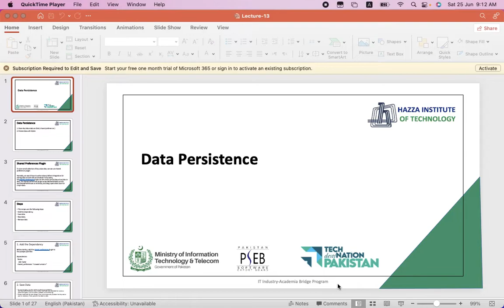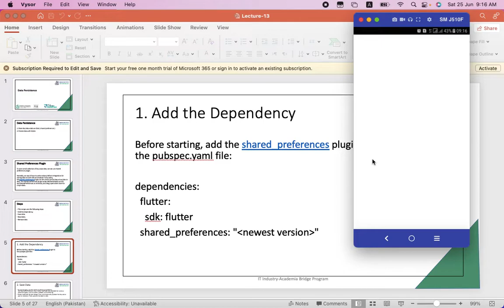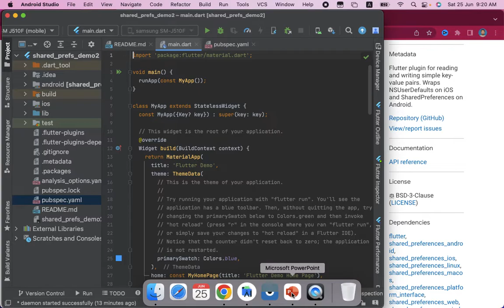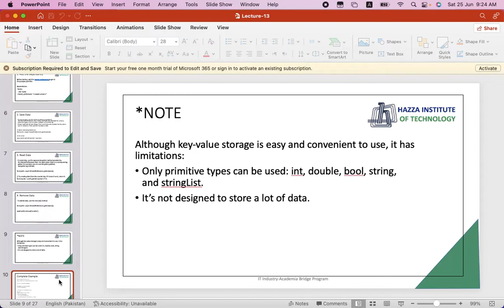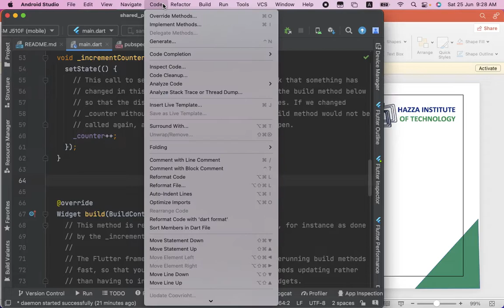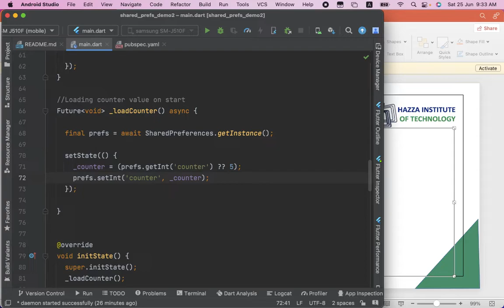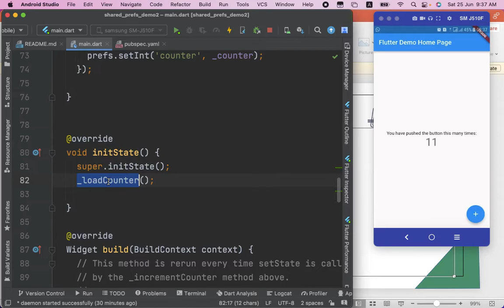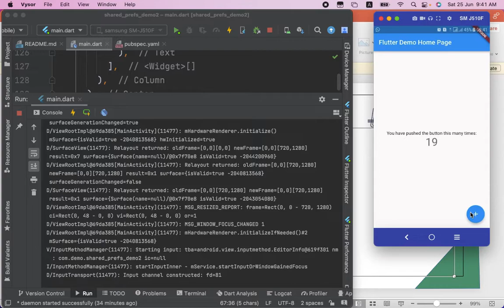8. Data Persistence | Shared Preferences in Flutter | Module 13 Part 1 | Flutter App Development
In order to avoid frustrating users, your app needs to save data that survives an app restart. Saving app data to some type of storage that survives app restarts is called data persistence.

We can use 3 approaches to persist data in flutter
1. Persist data with SQLite
2. Read and write files
3. Store key-value data on disk

There’s multiple ways to store data in disk. For instance, one of them is using a key-value store. Accordingly, iOS and Android has native solutions for doing key-value storage in disk. Specifically, iOS has UserDefaults and Android has SharedPreferences. Instead of manually using each of them, you can use an existing Flutter package called shared_preferences that uses the appropriate one depending on the platform on which you are running.